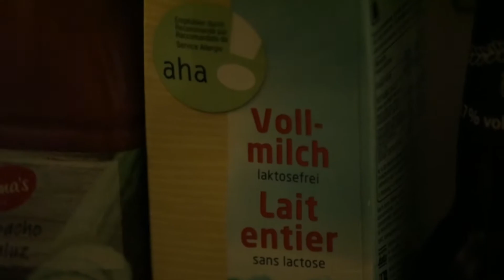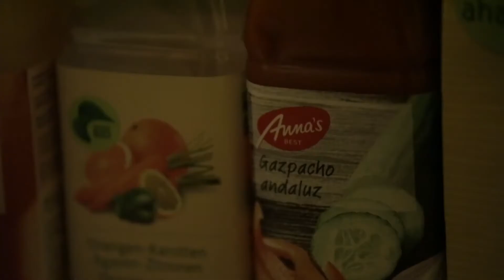Bref. J'ai voulu boire une bière.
Festival Arkaös - Septembre 2016 - Thème : "La bière".  -  1er prix du public et 1er prix du Jury.

Quand tu as fini ta journée de travail et qu'il est temps d'en boire une... Bref.

Scénario et réalisation : Vinz & Vale